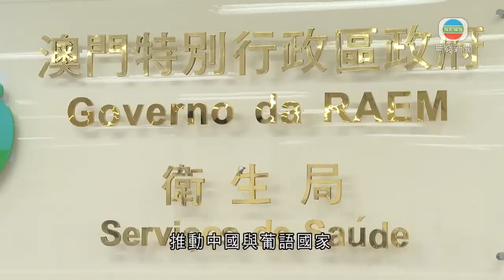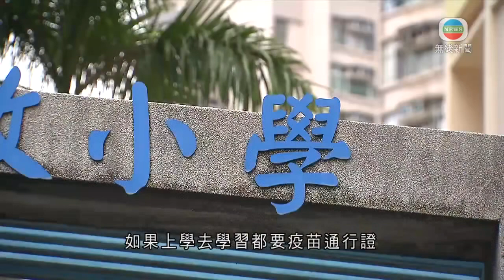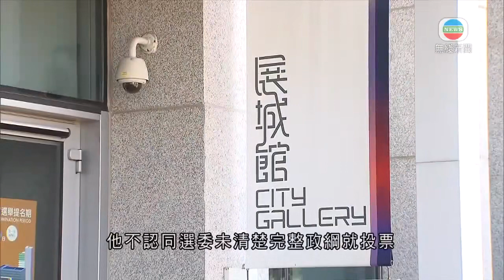無綫香港新聞TVB News 全民自願快檢最後一天 林鄭月娥料周二方掌握全貌強調計劃有成效｜澳門及中葡論壇秘書處成立交流中心 加強中國與葡語國家應對疫情能力 -20220410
00:00 香港增1921宗確診 53名患者昨於公院離世
01:13 澳門及中葡論壇秘書處成立交流中心 加強中國與葡語國家應對疫情能力
01:53 全民自願快檢最後一天 林鄭月娥料周二方掌握全貌強調計劃有成效
04:18 林鄭月娥稱本周交代首階段放寬防疫措施細節 暫未能回應是否啟動全民強檢
07:14 譚耀宗指李家超團隊冀月底交代政綱 指管治須平衡結果及程序